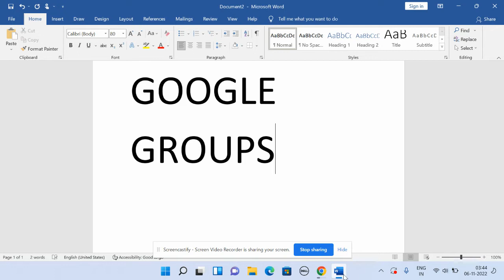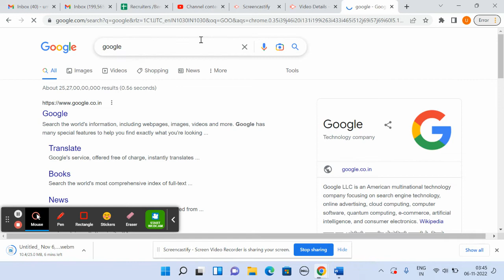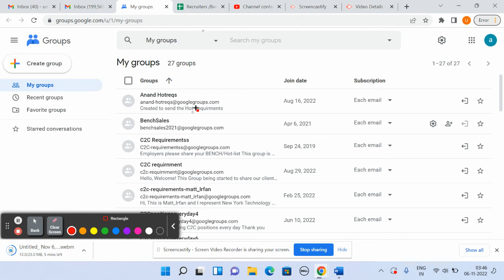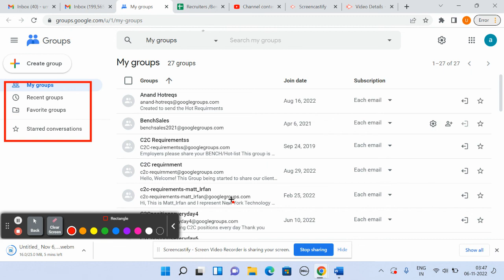Google Groups - US STAFFING - PART 1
How to use google groups ?
Google groups are very helpful if you are working as recruiter or bench sales person. There are lacs of groups and many out of those are helpful for recruiters and bench sales people as they get requirements or candidates accordingly.